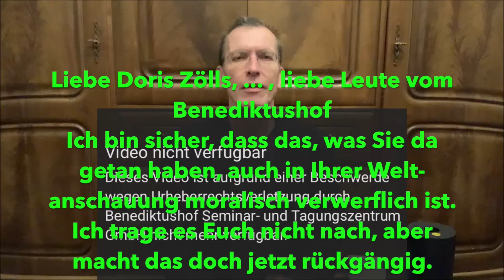746 Gleichheit zulassen, das Wort der andern zulassen